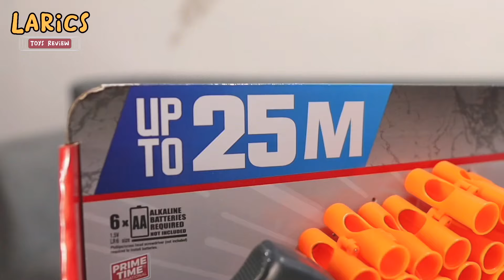Larics - Bermain Dart Zone Bersama Rein (Penonton Larics Toys)